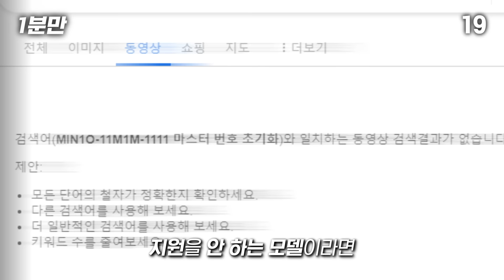지금 당장 확인해야 함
BGM info